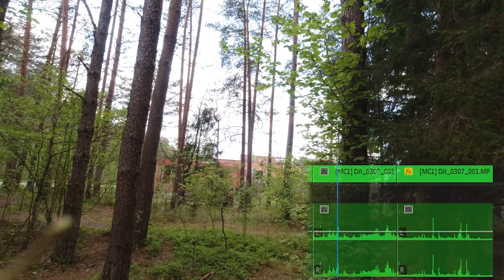The Sniper's Perspective! | Airsoft Sniper Gameplay Footage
Hi There!

Welcome to the channel! In this exciting video we dive into the thrilling world of airsoft sniping. Join me on an immersive journey through the eyes of a skilled sniper in the heat of battle.

The scope camera died early in the game thus got only the beginning of the game recorded. The gun was recently upgraded and slightly silenced, so now it's even more prominent the moment of impact. The ending showcases just that, what an awesome sound it makes.

Get ready to witness intense gameplay footage captured from sniper's perspective, showcasing the precision, stealth, and strategic thinking required to excel in this role. As the hidden force on the field, sniper maneuvers through various terrains, utilizing a ghillie suit to blend seamlessly with the surroundings and deliver precise shots from a distance.

Don't miss out on this captivating video that offers an exclusive glimpse into the world of airsoft sniping. Get ready to immerse yourself in the sniper's perspective and prepare for an action-packed adventure!

Hope you enjoyed watching as much as I enjoyed playing, Cheers!

I'll be posting photos or a fail compilation of these events on my Instagram: